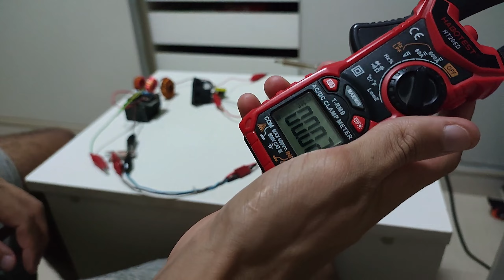Upgrading DIY Light Projector Lamp With Lithium Battery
In this video I upgraded the current limiting part for the lamp, so it will have more power being sent so that it can light up completely. "light up completely" means it evaporates all mercury and metal halides (if any) to reach the stage of maximum luminous intensity.